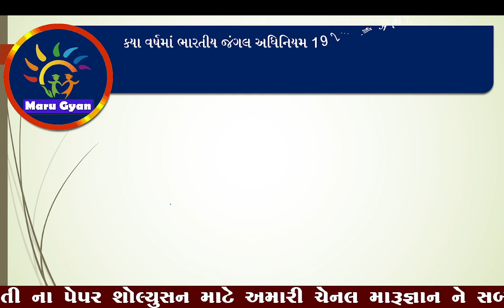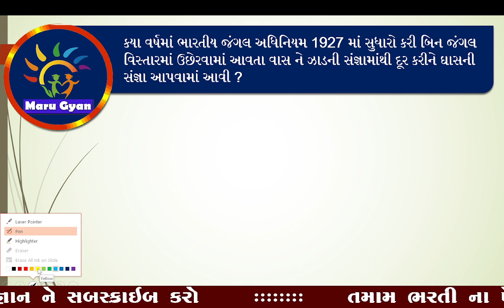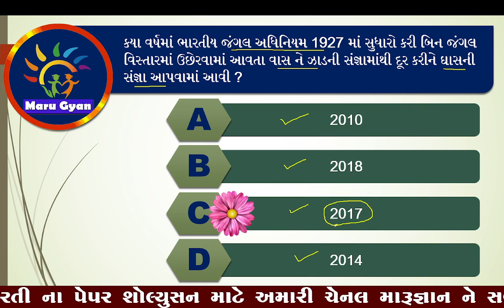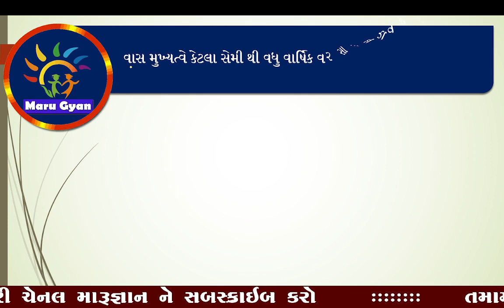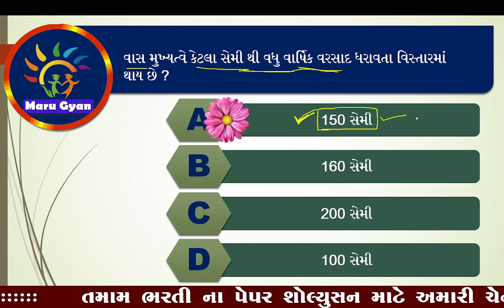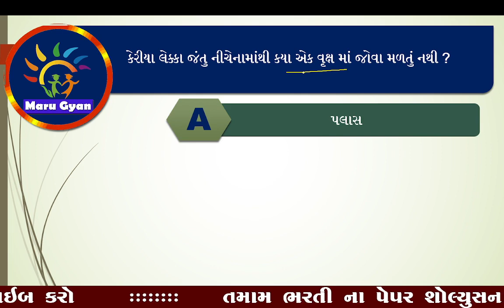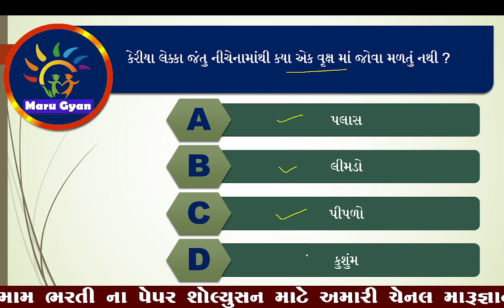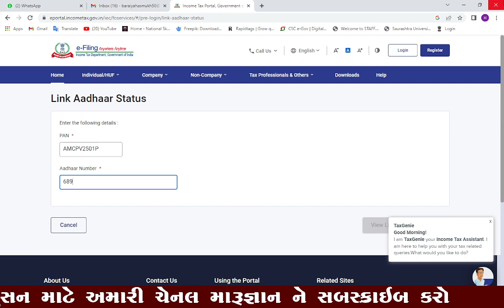ફોરેસ્ટ ભરતી માટે ઉપયોગી બેસ્ટ પ્રશ્નો Forest Best MCQ Vanraxak Bit Gaurd#forest